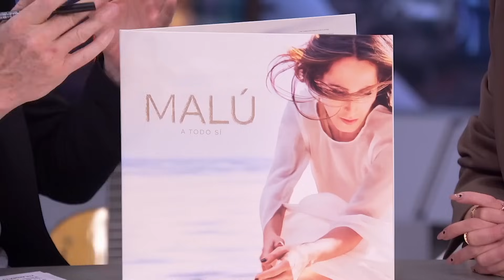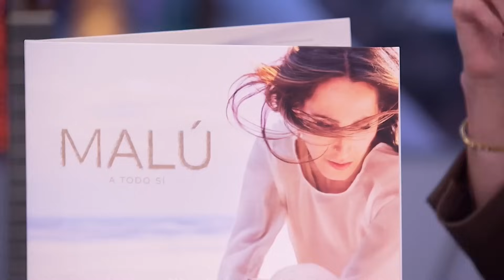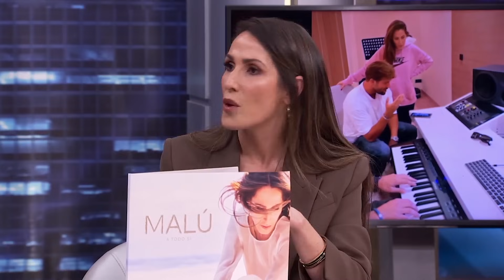Los vídeos más top de la semana - El Hormiguero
Recopilamos los vídeos más virales de la semana.
Lunes: El nuevo disco de Malú.
Martes: Begoña Vargas y Pedro Alonso, ladrones en "Berlín".
Miércoles: El exoesqueleto pediátrico que hace la vida más fácil.
Jueves: Protocolo de Navidad en casa de Isabel Preysler.